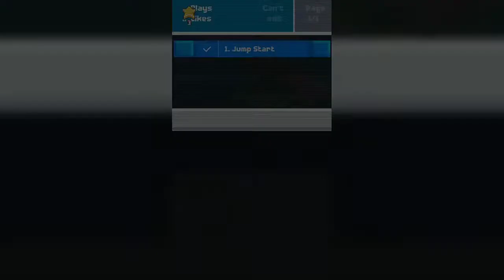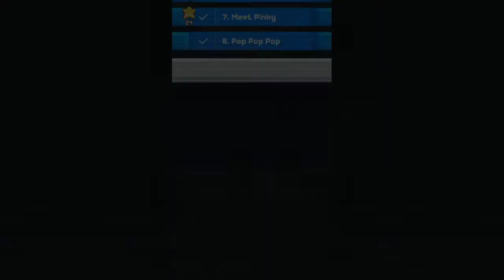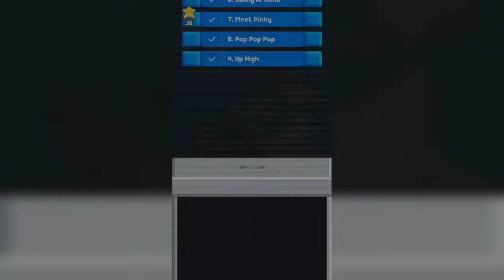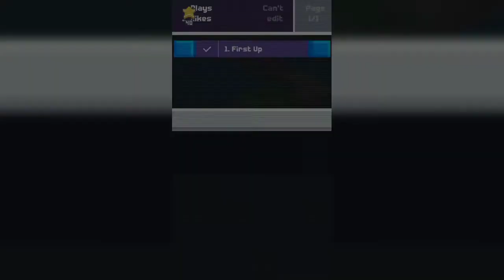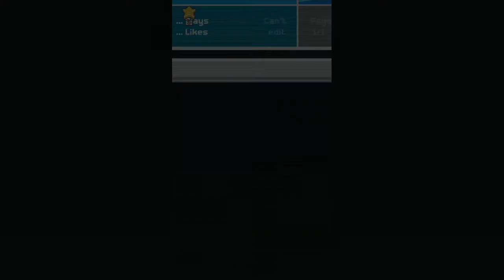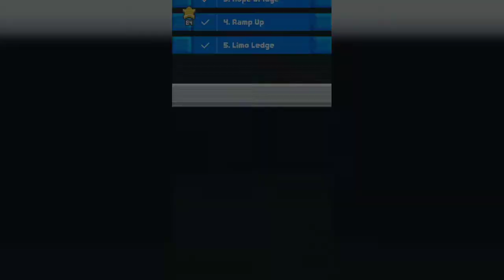Fancade - Gameplay Walkthrough Part 1 | World 1 Completed | Android, iOS | GAMING Kid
App Description.

🎮 Fancade - Free Offline Game